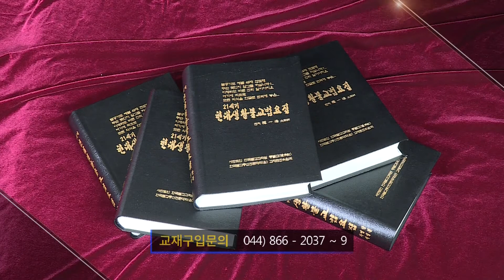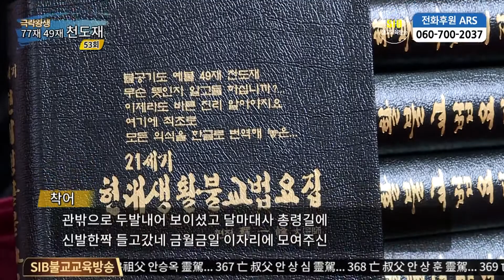천도재 제53회... 7*7재... 시식 천도재 19... 관음시식... 영가님들 법공양을 권하는 착어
*석일봉스님 저서/도서쇼핑몰